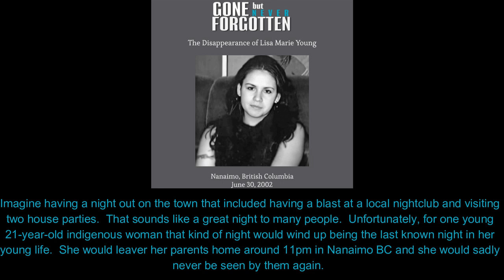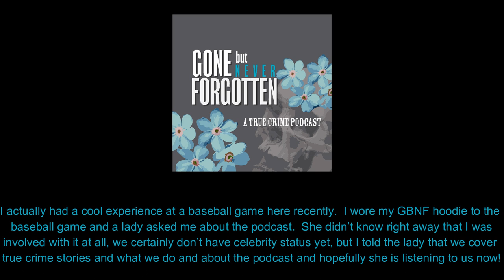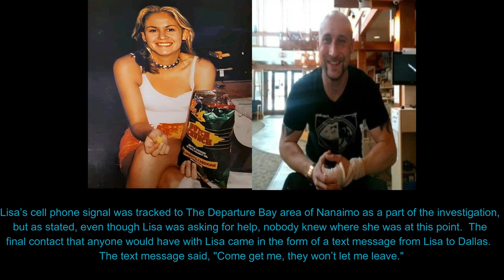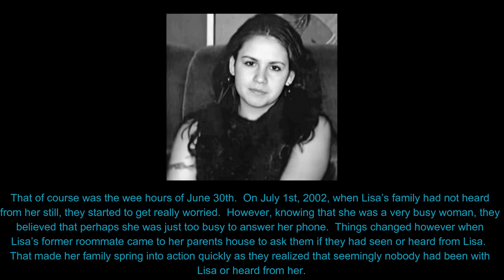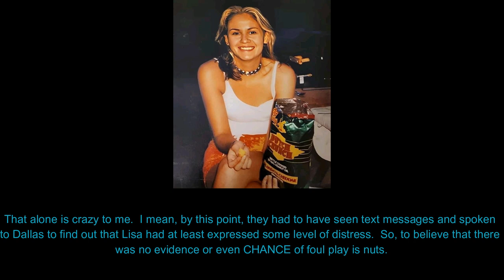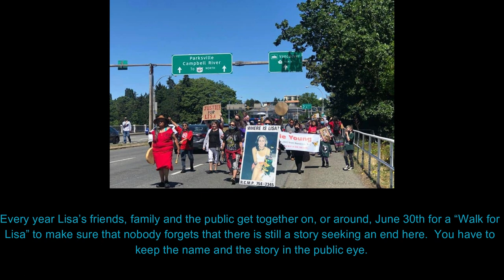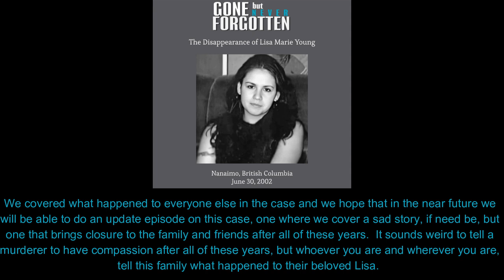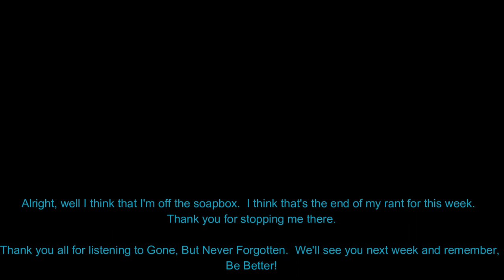35. The Disappearance of Lisa Marie Young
Imagine having a night out on the town that included having a blast at a local nightclub and visiting two house parties.
That sounds like a great night to many people. Unfortunately for one young 21-year-old indigenous woman that kind of night would wind up being the last known night in her young life.
She would leaver her parents home around 11pm in Nanaimo BC and she would sadly never be seen by them again.
Even though she has not been seen or heard from since that harrowing night and even though police have never found a body, her disappearance is being treated as and investigated as, murder.